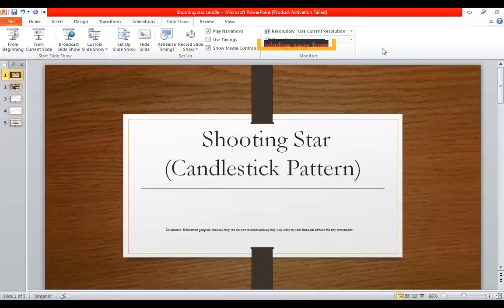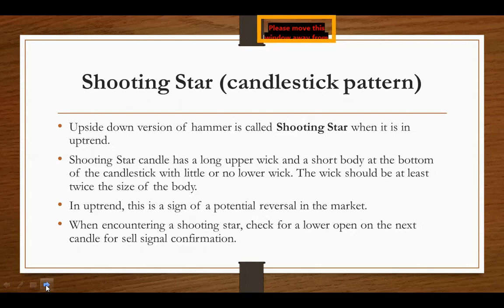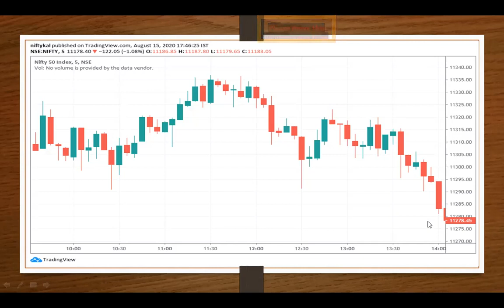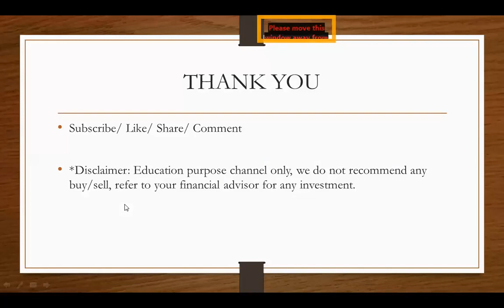Shooting Star Candlestick Pattern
Upside down version of hammer is called Shooting Star when it is in uptrend.
Shooting Star candle has a long upper wick and a short body at the bottom of the candlestick with little or no lower wick. The wick should be at least twice the size of the body.
In uptrend, this is a sign of a potential reversal in the market.
When encountering a shooting star, check for a lower open on the next candle for sell signal confirmation.

Jassi Tech is a purely education based channel which does not recommend any buy/sell.

In order to join our free Whatsapp group, please whatsapp your name and location to 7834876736.

To join our free whatsapp group: message on 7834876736